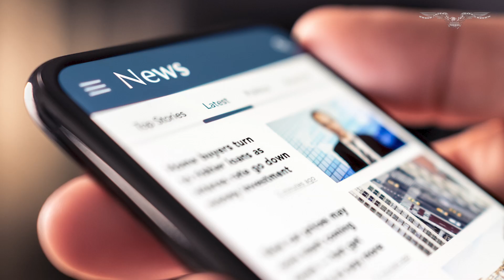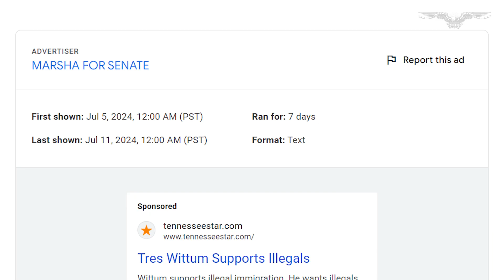Manipulating news headlines for political gain is a bipartisan affair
There’s at least one thing Republican and Democratic campaigns both have apparent affinities for: altering news headlines to try and score points with voters.

The campaigns of several Republican elected officials and a former GOP lawmaker have previously manipulated news headlines and article descriptions in Google Search ads to target voters, the Washington Examiner has found.